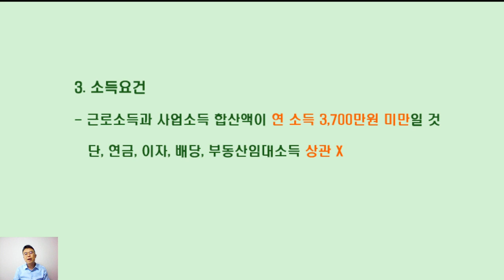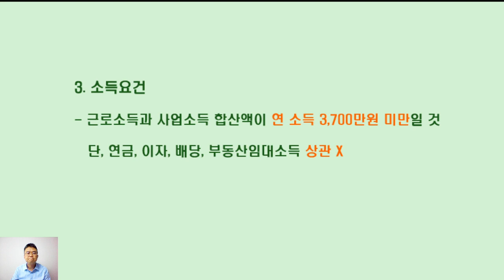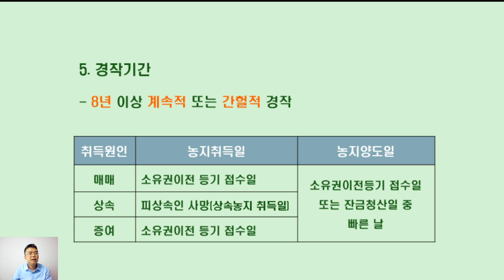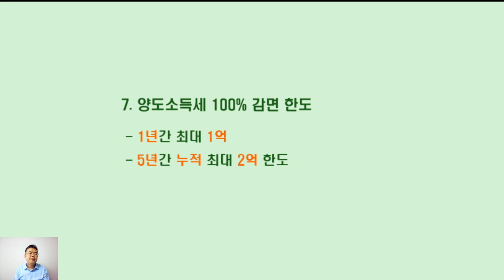8년 자경 농지 양도소득세 100% 감면 받으려면?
* 8년 이상 자경 하시게 되면
  연간 1억 원,  5년 간  누적 2억 원
  감면 받을 수 있습니다.